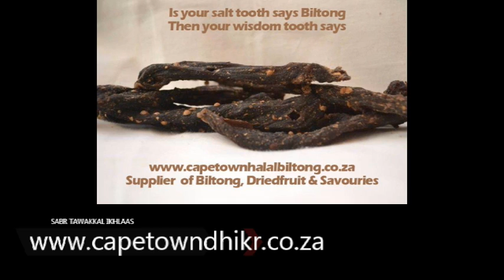ZIKIR LA ILAHA ILLALLAH MUHAMMADURRASULULLAH 10000X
Robben Island Dhikr by
Jamatul gakimiyah & Al-Mukthar Qadri Jamah